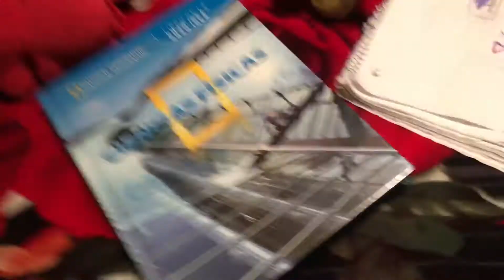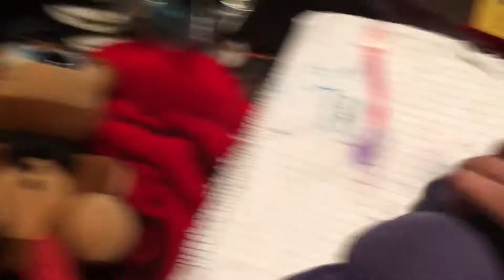FNAF Plush Episode [142] Bonnie’s Nightmare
That he has a nightmare